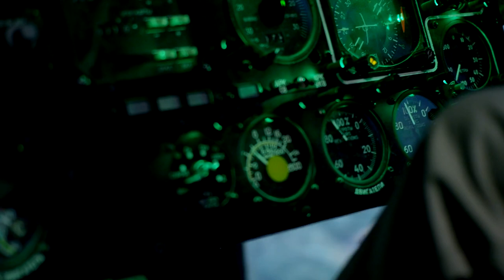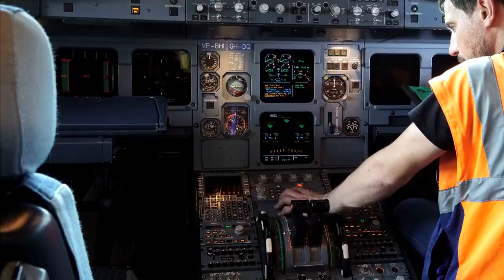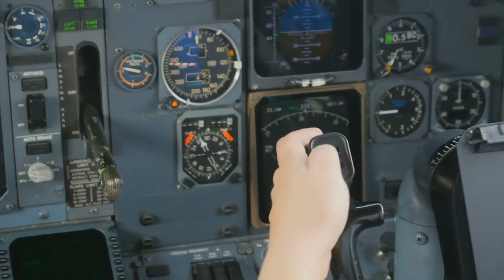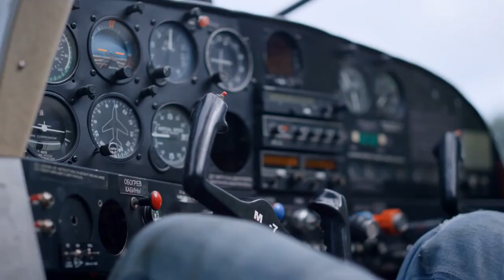Helicopter Flying: 11-5 Helicopter Emergencies and Hazards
Navigating Critical Moments: Helicopter Landings, Tail Rotor Dynamics, and Interference Zones

Embark on a comprehensive journey into the intricate world of helicopter operations as we explore crucial scenarios faced by pilots, including low-power landings, Loss of Tail Rotor Effectiveness (LTE), and Main Rotor Disk Interference. This video is a must-watch for aspiring helicopter pilots, aviation enthusiasts, and anyone fascinated by the complexities of rotorcraft.

In this enlightening video, we uncover the recommended landing profile for dealing with a stuck neutral or right pedal situation. Delve into the techniques employed by skilled pilots as they execute low-power approaches, ensuring a smooth touchdown and mitigating the challenges posed by directional control issues.

Loss of Tail Rotor Effectiveness takes center stage as we demystify this aerodynamic condition that can lead to rapid yaw and catastrophic consequences if not addressed promptly. Learn the dynamics behind LTE, how it manifests, and the preventive measures and corrective actions that helicopter pilots must master. Gain insights into the susceptibility factors and flight activities that pose higher risks of LTE.

Main Rotor Disk Interference, an interference zone occurring between 285 to 315 degrees, is thoroughly explored in this video. Visualize the challenges faced by pilots as winds thrust the main rotor vortex into the tail rotor, creating turbulence hotspots. Discover the nuances of responding to sudden reductions in tail rotor thrust and the swift corrective actions required to avert uncontrollable rotations.

Throughout the discussion, the importance of adhering to manufacturer guidelines, understanding aerodynamic conditions, and maintaining professionalism in helicopter operations is underscored. Flight manuals are emphasized as crucial safety tools, and the significance of recognizing and respecting aircraft limitations is highlighted.

Whether you're a helicopter pilot honing your skills, an aviation enthusiast seeking deeper insights, or someone intrigued by the complexities of rotorcraft, this video offers valuable knowledge and practical guidance. Enhance your understanding of helicopter aerodynamics and safety protocols, and empower yourself with the skills needed to navigate critical moments in helicopter flight.